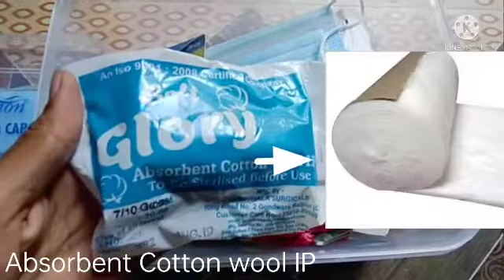Practical requirements, Pharmacy practical kit,Requirements for Pharmacy practical, practical kit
Practical requirements, Pharmacy practical kit,Requirements for Pharmacy practical, practical kit, Pharmacy practical requirements
1) Apron
2) Cap
3) Mask
4) Spatula
5) Butter Paper
6) Slides/Cover slip
7) Match box/ Lighter
8) Containers
9) Label Paper
10) Color Pens
11) Tissue paper
12) Polyethene Bag
13) Clean cloth
14)Needles
15) Safety goggles
16) hand gloves

queries-
What required for Pharmacy practical?
Pharmacy practical requirements?
Pharmacy practical kit?
Pharmacy practical required think?
What we carry for Pharmacy practical?
What required for B Pharmacy practical?
What required for d Pharmacy practical?